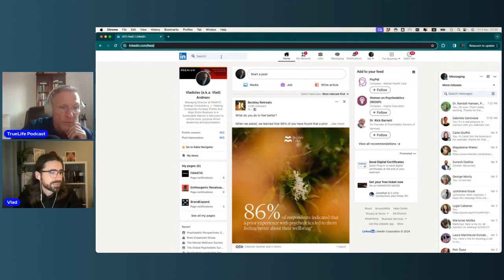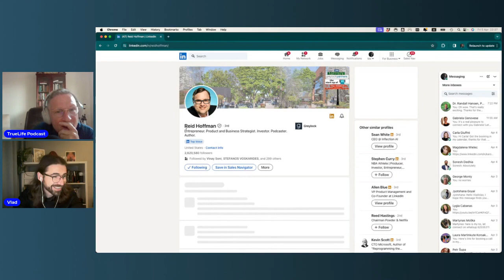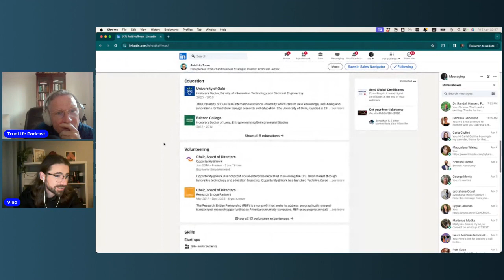Unlocking Minds: Vladislav Andreev on Psychedelics and Consciousness Expansion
Join us for a fascinating journey into the depths of the mind with Vladislav and George ) In this episode, we dive deep into the role of psychedelics in understanding consciousness, personal growth, and their transformative power in modern therapy. Vladislav shares his personal experiences and insights on how these substances have shaped his understanding of the mind and the potential they hold for mental health innovation.

Check out @truelifepodcast for more interviews with extremely interesting people!

🌐 Key Takeaways:

Hear Vladislav's unique perspective on the integration of psychedelics into personal and professional growth.
Explore the impact of psychedelics on creativity, business strategy, and sustainability.
Learn about the global movements towards understanding and utilizing entheogens for deeper self-awareness and healing.

✨ Why This Episode?
As we stand on the brink of a new understanding of human consciousness, Vladislav's experiences offer invaluable insights into the ethical, spiritual, and practical aspects of psychedelic use. Whether you’re a seasoned psychonaut or new to the topic, this discussion will illuminate the profound impacts these substances can have on our lives and society.

Share your thoughts and questions in the comments below—we love engaging with our community!